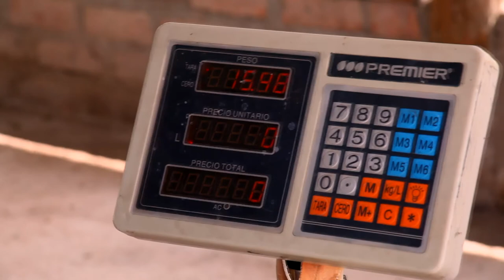Seguimos avanzando para consolidar el sector Agroalimentario "Juan Carlos Urquia"